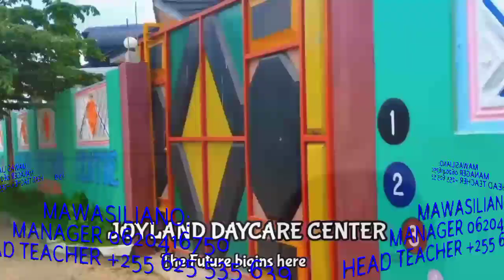TANGAZO LA SHULE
NAFASI ZA NURSEY NA PRE NA PRIMARY SCHOOL